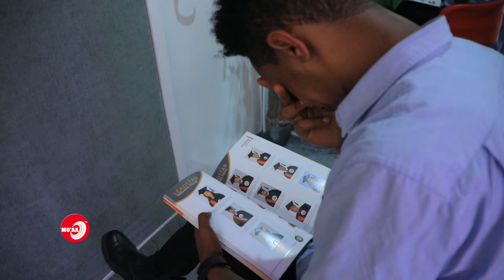Haa deemu - Diraamaa Gabaabaa/Bohartii Mo'aa